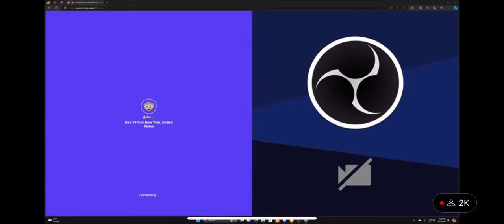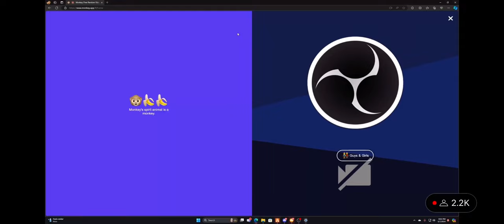Stackswopo Monkey (D1 Crashout)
This too funny!🤣🤣🤣